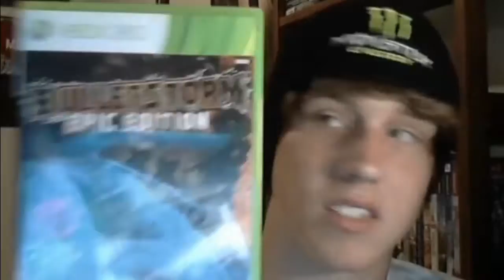Left 4 Dead 2 GamePlay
Some GamePlay i recorded earlier from Valves Left 4 Dead 2.
***Only in game audio.***